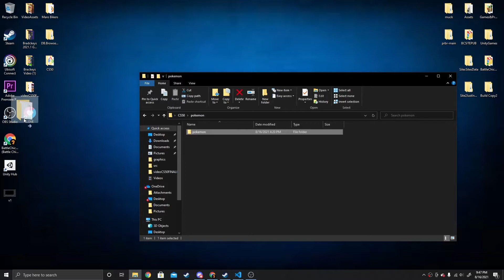CS50 Pokemon Assignment